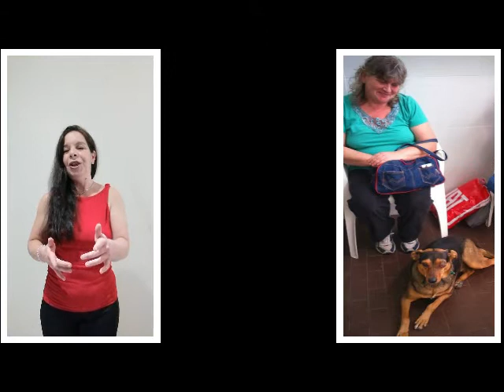Serenata para el Día de la Madre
Canciones personalizadas para cumpleaños, aniversarios y fechas especiales.
Un regalo emotivo y original para enviarle a tus seres queridos por whatsapp.
La serenata es entregada en un video, e incluye 3 canciones, las imágenes que elijas para la edición, y una dedicatoria.
Ideal para cumpleaños, aniversarios, fechas especiales, propuestas de casamiento, o simplemente para sorprender a esa persona especial.